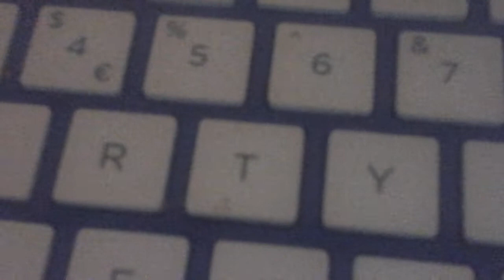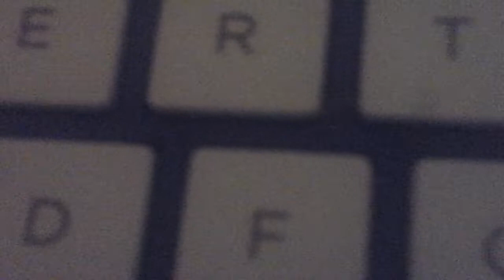ocs theme songs part2 part3 will come in a minute